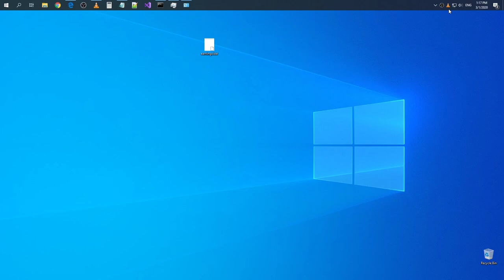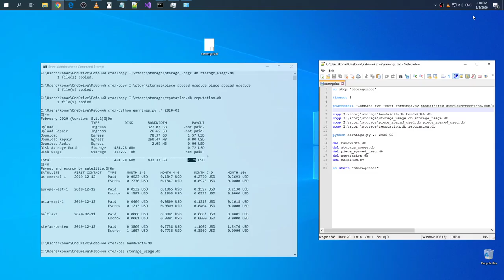Third month StorJ earnings (500 GB allocated)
Raw recording.